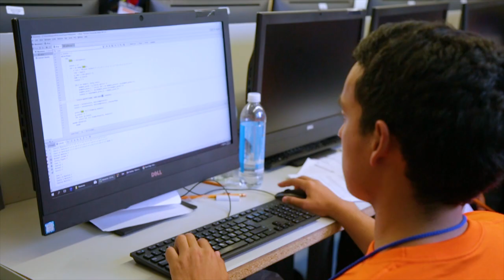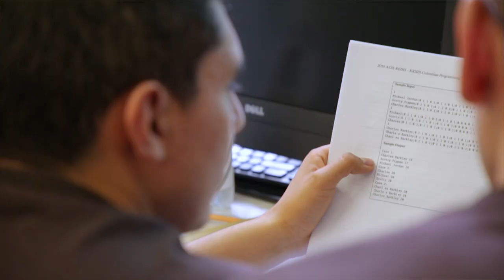Maratón de Programación en el Poli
Se llevó a cabo el mes pasado que reunió a mas de 56 equipos en el Poli compitiendo por la clasificación a la Maratón Regional.